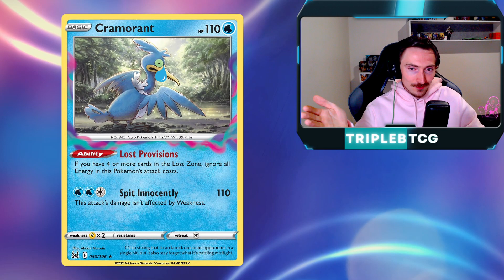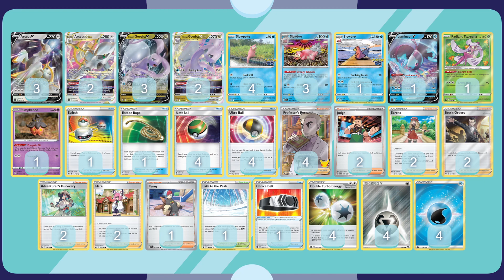Hate Getting KO'd? Play Goodra Vstar & Slowbro!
Are you ready to get good with the ultimate Pokémon TCG deck featuring Goodra Vstar and the new Slowbro card from Scarlet and Violet? This deck is a force to be reckoned with, as Goodra Vstar's Rolling Iron attack dishes out serious damage while taking less from your opponent. And with Slowbro by its side, any damage taken is easily healed off with Radiant Tasrena. It's the perfect tank-healer combo!

But that's not all - this deck also features the incredible Arceus Vstar with its Trinity Nova attack, helping you set up knockouts and get energy onto your Goodra Vstar. And with its Star Birth ability, you'll have added consistency and the ability to grab any card you need in a pinch.

So if you're ready to dominate your opponents and take your game to the next level, this is the deck for you. Get ready to get good and learn how to become a true Pokémon TCG master!

Come hang out on Twitch Mon/Wed/Fri 7:00-9:30pm Australian Central Time

Decklist
3 Arceus V BRS 122
2 Arceus VSTAR BRS 123
3 Hisuian Goodra V LOR 135
2 Hisuian Goodra VSTAR LOR 136
4 Slowpoke PGO 19
3 Slowbro SV1 43
1 Slowbro PGO 20
1 Lumineon V BRS 40
1 Radiant Tsareena SIT 16
1 Pumpkaboo EVS 76
1 Switch CRZ 144
1 Escape Rope BUS 114
4 Nest Ball SUM 123
4 Ultra Ball BRS 150
2 Judge SV1 176
2 Serena SIT 164
2 Boss's Orders RCL 154
2 Adventurer's Discovery FST 224
2 Klara CRE 145
1 Penny SV1 183
1 Path to the Peak CRE 148
1 Choice Belt BRS 135
4 Double Turbo Energy BRS 151
4 Metal Energy XY 139
4 Water Energy CRZ 154
4 Professor's Research (Professor Oak) CEL 23